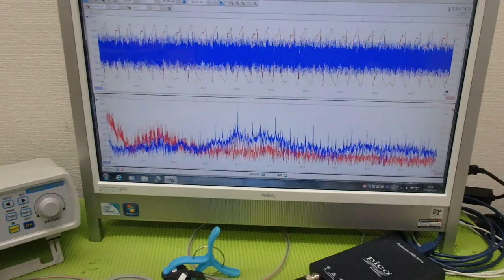メガヘルツの超音波発振制御プローブを利用した実験動画 ultrasonic-labo